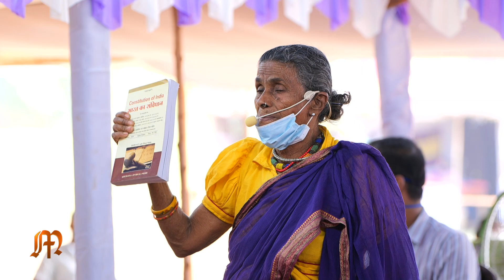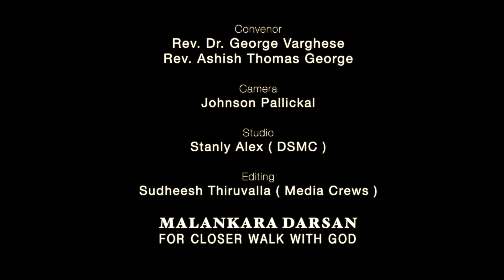MALANKARA DARSHAN | Programme 01 05 2021